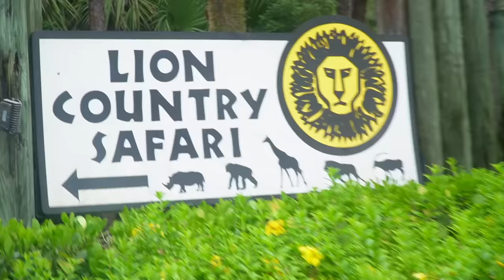Pulling the Fire Alarm